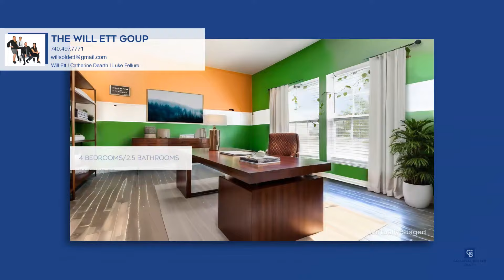81 Henderson Lane South Bloomfield, OH | ColdwellBankerHomes.com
Will Ett
Catherine Dearth
Luke Fellure

81 Henderson Lane, South Bloomfield, OH

Coldwell Banker

ColdwellBankerHomes.com

This is a beautiful corner lot in South Bloomfield! Teays Valley Schools and easy access to Columbus! This is a four bed two and one half baths with approximately 2,672 square feet and a full basement! This property also comes with a fenced in backyard as well! You will not want to miss this one!